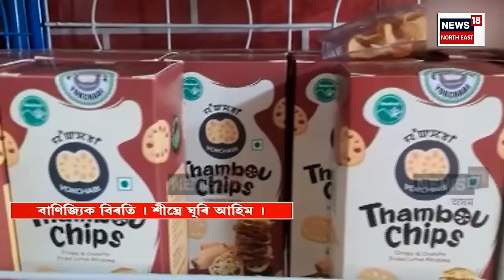Assamese News| cyclone remalৰ প্ৰভাৱত ধাৰাষাৰ বৰষুণ হ’ব অসমত। আগন্তুক ৫ দিনলৈ ধুমুহা-বৰষুণৰ সম্ভাৱনা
Assamese News| দিনটোৰ শিৰোনাম । ৰীমলৰ প্ৰভাৱত ধাৰাষাৰ বৰষুণ হ’ব অসমত। আগন্তুক ৫ দিনলৈ ৰাজ্যত ধুমুহা-বৰষুণৰ সম্ভাৱনা।

00.00 |intro
00.42 | মলৰ প্ৰভাৱত ধাৰাষাৰ বৰষুণ হ’ব অসমত। আগন্তুক ৫ দিনলৈ ৰাজ্যত ধুমুহা-বৰষুণৰ সম্ভাৱনা।